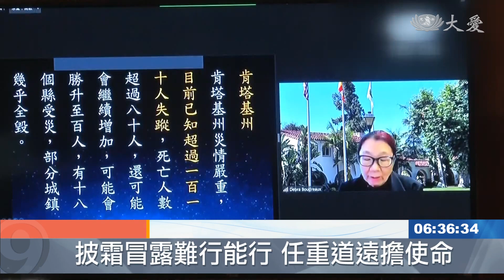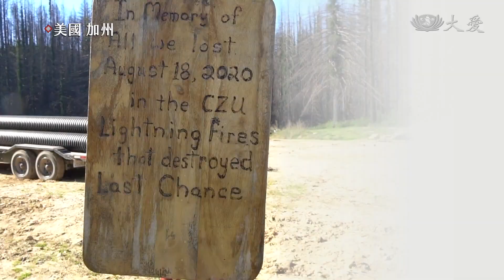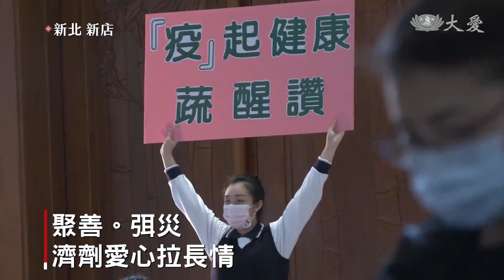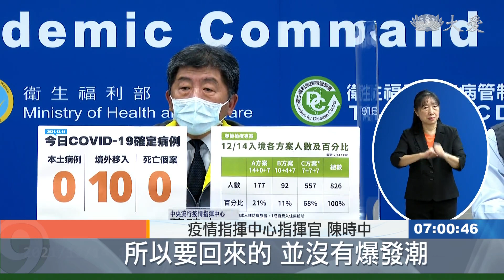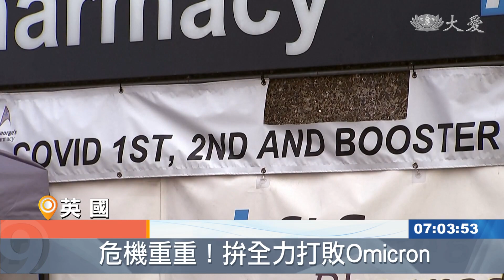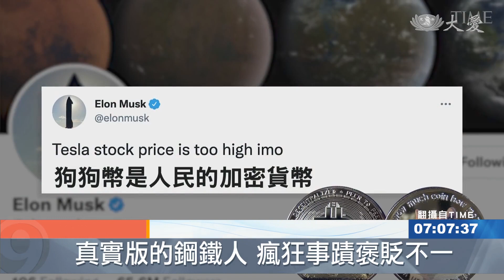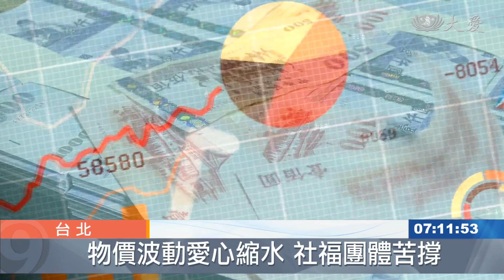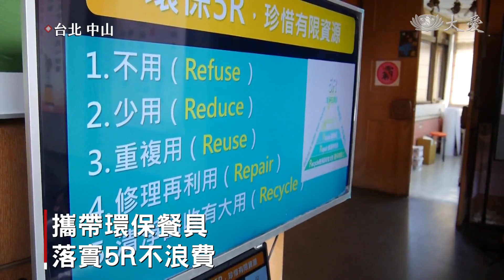大愛新聞 2021-12-15 0630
00:00 - 新聞片頭 01:25 - [國際] 秘魯地震引發山崩 50戶家庭無家歸
02:17 - [國際] 新喀里多尼亞 暴風雨侵襲路斷.停電
07:03 - 野火災後餐風露宿 重建之路不孤單
09:30 - 防疫生力軍 「醫」脈相傳守護生命
11:28 - 一回生二回熟！新山幼兒園線上畢典動人
15:38 - 不是有戴就好！顎杯式安全帽危機重重
18:00 - 無法出國競技 屏東體操仙子以賽代訓
22:27 - 幼兒園小娃勸素 志工端上私房菜
24:27 - 點亮全台靜思堂 打造台灣愛的地圖
27:09 - 疫苗接種停滯 何時突破80%？
29:00 - 春節防疫7+7來了 專車專用安心載送
30:59 - [國際] 輝瑞研發新冠口服藥 降低近九成重症死亡率
32:06 - [國際] 英現Omicron首死  加速第三劑接種計畫
34:05 - [國際] 龍捲風群襲美國肯塔基州 災後愛心湧入
36:01 - [國際] 改寫未來鋼鐵人 跟著馬斯克起飛
39:59 - 〈醫愛撫虐〉兒虐致死危險因子
42:45 - 通膨來襲錢變薄了 社會愛心也消瘦？
46:56 - 環保教育展入校園 減塑推素效果好
48:22 - 疫情下看見需要 巴拉圭志工主動付出
49:49 - 美國賭城義診 洛城志工應援醫材
51:56 - 垃圾去哪了？大愛新聞獲吳舜文國際新聞報導獎